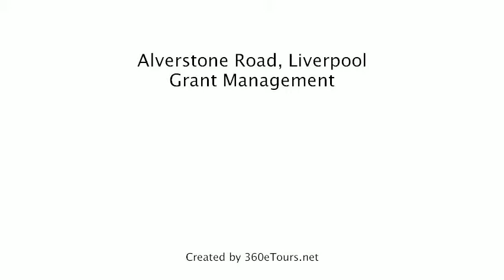House To Rent in Alverstone Road, Liverpool, Grant Management, a 360eTours.net tour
SITUATED JUST OF HISTORIC PENNY LANE.
IDEAL FOR STUDENTS OR PROFESSIONALS SHARING. Well kept 4 bed house. Fully furnished. Well kept. Fitted kitchen GCH. Spacious rooms. Smart bathroom. Dishwasher and lots of other appliances.
High spec kitchen with door to rear yard, attractive bathroom with window. Spacious lounge with sanded wooden floor and large double bedrooms make this property a MUST SEE!
Grant Management is an ARLA registered agent, with 24-hour emergency service and member of the Tenant Deposit Scheme.
Ideal for young professionals and students. 10 minutes from John Moores University, Hope University and Lime Street Train Station.
Photographs and virtual tour were taken at the time of renovation. It is Grant Management policy that you view a property prior to letting it.